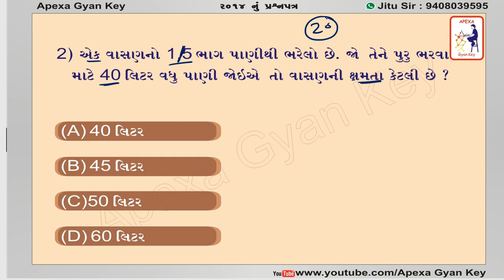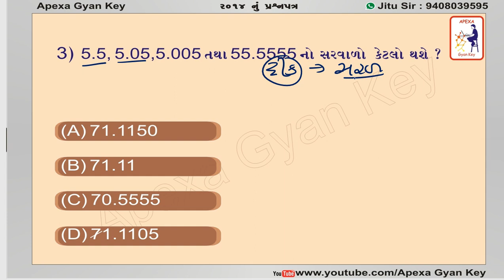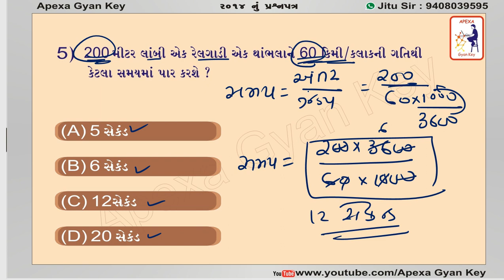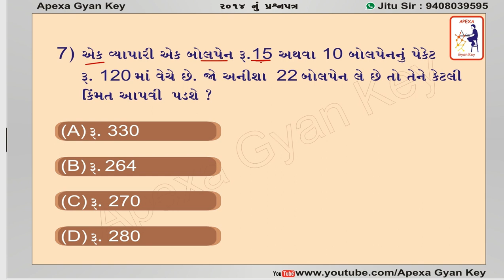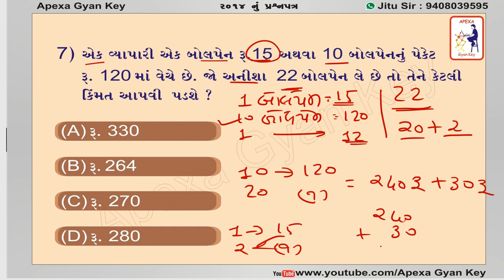NAVODAY PAPER SOLUTION||YEAR- 2014||વિભાગ-2 પેપર સોલ્યુશન ||ગણિતનું સંપૂર્ણ સોલ્યુશન રીત સાથે PART-1